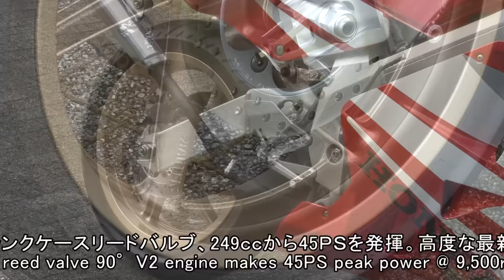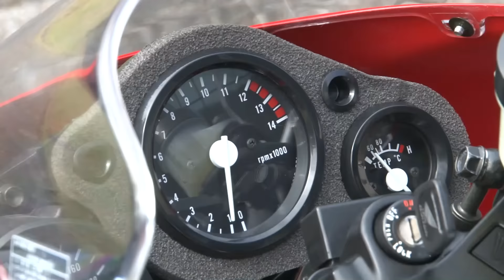Honda Collection Hall 収蔵車両走行ビデオ NSR250R SP（1990年）